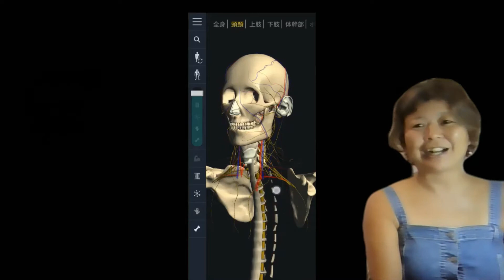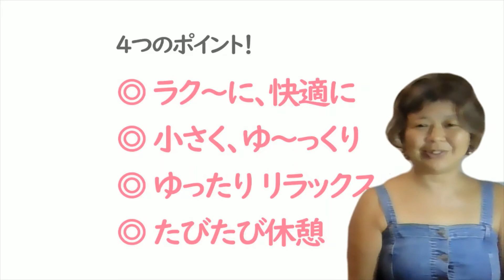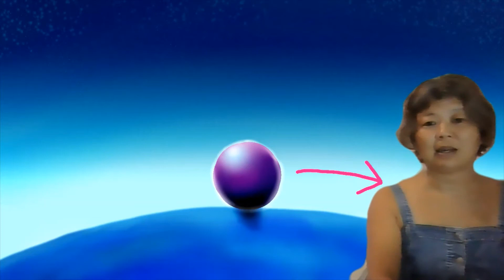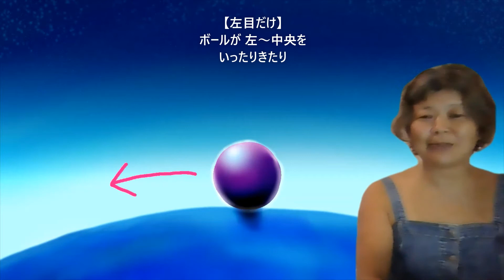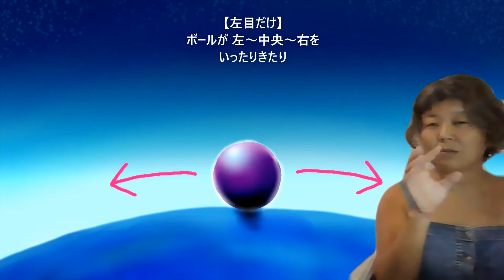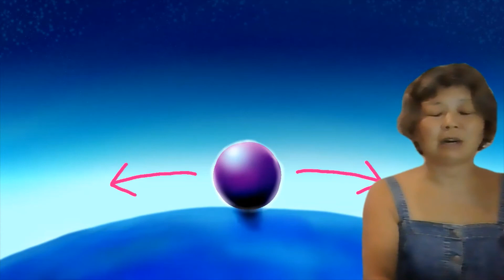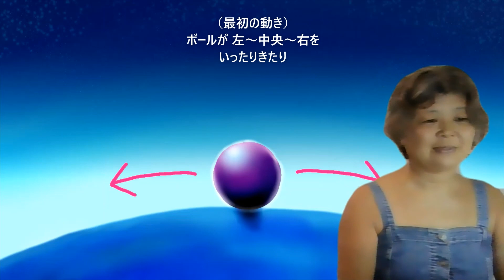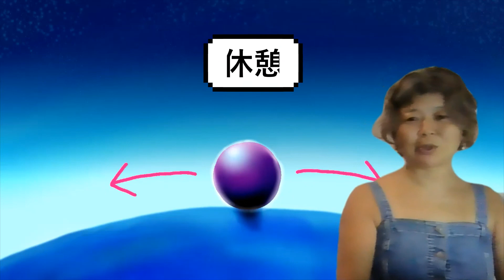【目】眼球まわりをほぐす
波のうねりやブレイクがよく見えるようになる
老眼、近眼、遠視、乱視……
頭痛、歯ぎしり
顔の表情筋、顔の印象
気分、精神状態

目のエクササイズで調子を上げていきましょう。
目だけでなく、肩こりや腰痛など思わぬ効能があるケースも多い！

まぶたを閉じたまま、音声を聞いて、まぶたを閉じた世界の中のイメージを眼で追ってください。（動画にはテキスト表示しています）
椅子に座っても、寝転がって行ってもOK。
もくじ
00:06 「目」のレッスンについて
02:26 「目」のレッスン
この小さな動きを順番にやっていくと、無駄な筋肉の緊張から解放され、知らないうちにしみついたクセを矯正していきます。
無意識のクセから解放すると心身のバランスが整って不調を脱しましょう。
調子が上がるだけでなくさらに、自身の可能性を広げていくことができます。

3カ月～半年続けていくと、ふと気づくと、スムーズに動けていることに驚くでしょう。

いわゆる普通の「体操」とは全く異なり、根本的な動きを脳にインプットしていく作業になりますので、できるだけゆっくり、小さな動きで、ひとつひとつの動き毎にひといきついて休憩を必ず入れながら行ってください。

[ Lesson / Guide / Training ]
日本人コーチ常駐であんしん！バリ島サーフィンスクール